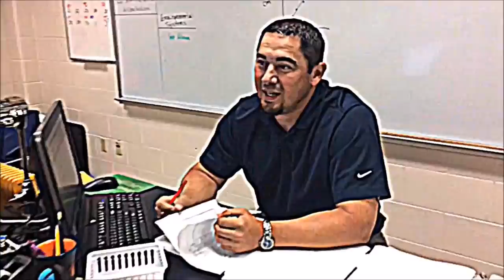TIOF Flashback Series: Defense Matters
It is time to announce the next step in the 'This Is Owl Football' series: For the remaining district schedule, the Odem Owls will now recreate classic scenes and commercials from the past (70s-90s). It will start our newest series, "The Flashback Series". Hope you enjoy. This week: Family Matters. Week 7, vs. Santa Gertrudis.